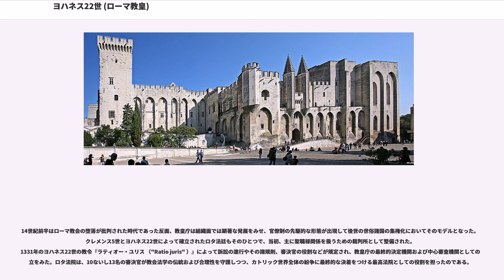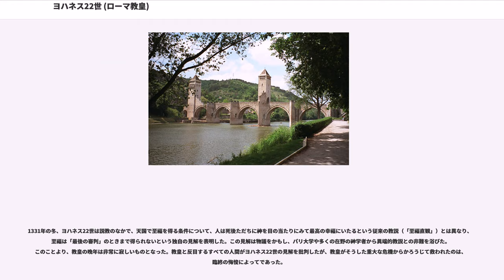ヨハネス22世 (ローマ教皇)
ヨハネス22世（Ioannes XXII、1244年? - 1334年12月4日）は、アヴィニョン捕囚の時期のローマ教皇（在位1316年 - 1334年）。教会慣用名はヨハネ。

フランス南西部（現在のミディ＝ピレネー地域圏）の商業都市カオールの裕福な中産階級の出身であり、本名は ジャック・ドゥーズ（Jacques Duèze）であった。グエルフィ（ゲルフ、教皇派）のリーダーと見なされていたナポリ王のロベルト1世（ロベール）の秘書を務めたのち、南仏プロヴァンスのフレジュスの司教、1310年からはアヴィニョンの司教を経て1312年に枢機卿に任命された。

これに先立つ1303年、アナーニ事件の直後に教皇ボニファティウス8世がローマにて死去し、枢機卿団が分裂して教皇選挙（コンクラーヴェ）の実施に困難が生じ、また、アナーニ事件の事後処理に絡んでフランス王フィリップ4世（端麗王）の干渉により、1309年に教皇庁が南仏アヴィニョンに移るという事態が生じた（「アヴィニョン捕囚」）。アヴィニョン教皇庁での初めての教皇となったクレメンス5世は、修道会の会則を厳格に遵守するかどうか（「清貧論争」））をめぐって分裂傾向にあったフランシスコ会（フランチェスコ会）の問題を調査する委員会を教皇庁内に設けた。

クレメンス5世が1314年に死去してからは、約2年間にわたって教皇位は空位であったが、1316年、コンクラーヴェは新しい教皇として当時72歳頃であったドゥーズ枢機卿を選出した。ドゥーズ枢機卿が新教皇ヨハネス22世として登位したのは1316年8月7日のことであった。

ヨハネス22世は、教皇庁をアヴィニョンからローマに戻す気はまったくなく、また、登位時すでに高齢であったにもかかわらず周囲から優れた教皇として期待された。ヨハネス22世はその在任中、驚異的な根気強さで教皇庁の財政再建に努めたため、彼が死去したとき、教皇庁の金庫には大量の金貨が収められていたといわれている。また、財政管理のため行政改革をおこない、「三位一体の祝日」を制定し、さらに、クレメンス5世と自身が発した教令（教皇本人の決定が記された、教皇の発した書簡）のなかで、教義や教会法に関するものについて編纂し、『教皇教令集』として発刊した。これは、後世の教皇や教会法学者のよりどころとなる定義や先例となって教会法の発展に寄与した。

ヨハネス22世はまた、アジアへの伝道を奨励し、アヴィニョンに図書館を設置する事業に着手したほか、1331年には故郷のカオールに大学（カオール大学）を創設した。なお、1318年、彼はイングランドに所在するケンブリッジ大学に対し、全キリスト教国に通用する学位の認定を承認し、これにより、同大学の発展の基礎が築かれた。

宗教政策の面では、ヨハネス22世は魔女を異端として扱うことを決めている。また、神学者として知られたオッカムのウィリアムやマイスター・エックハルトに対し、異端審問をおこなった（オッカムは逃亡し、エックハルトは投獄中に死去している）。神聖ローマ帝国皇帝ルートヴィヒ4世とは対立し、ルートヴィヒの側について彼を擁護したパドヴァのマルシリウスを破門に処した。
ヨハネス在位中の1328年、ローマでフランシスコ会修道士のピエトロ・ライナルドゥッキが教皇ニコラウス5世を名乗って対立教皇となったが1330年に退位した。

1316年9月15日、ヨハネス22世によって教皇教令『エクス・デビトー（"Ex debito" ）』が発せられた。これは、聖職者に授与される禄に関するものであり、教皇がその至高性のもとに授与権を立法化しようとするものであったが、登位よりわずか1ヶ月後の発布であることを考えると、彼がこの件を教皇職にとって最優先課題と考えていたことがうかがわれる。この教令は、教皇権による「全般的留保」の対象となる禄を精細に定義していることを一大特徴としており、ヨハネス22世以降のアヴィニョン教皇による聖職禄政策の根幹をなすものとなった。また、アヴィニョン時代の聖職禄政策はフランスを中心に広範な地域におよび、教会政治のうえでも、財政的な面からも教皇庁行政の根幹をなしており、ヨハネス22世自身、教令を実際の政策におおいに適用していたことが確認されている。

前任のクレメンス5世は、1309年、教皇庁内にフランシスコ会の会則問題について調査委員会を設け、会則の厳格な遵守を主張するスピリトゥアル派（聖霊派）と緩和を主張する穏健な主流派...